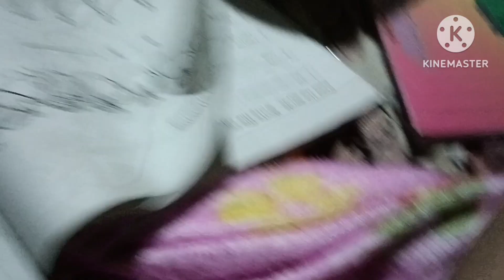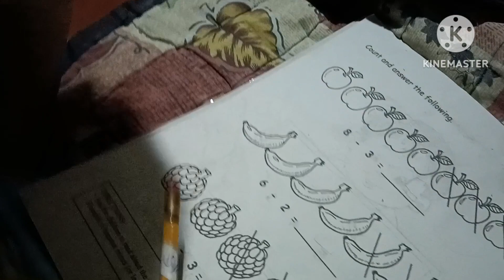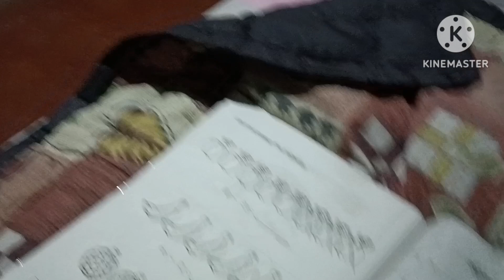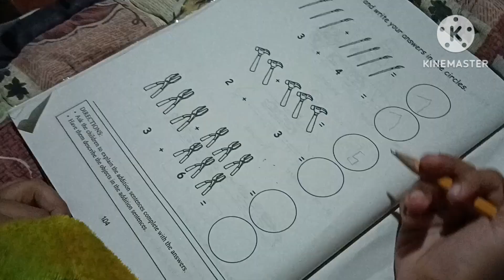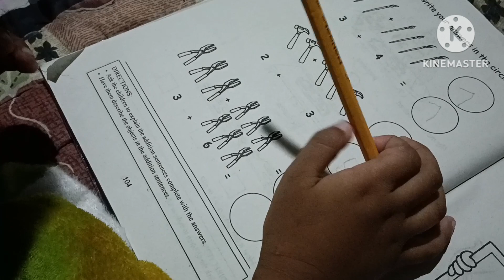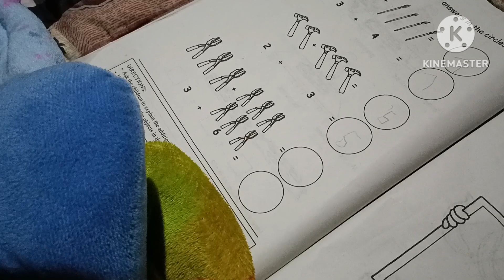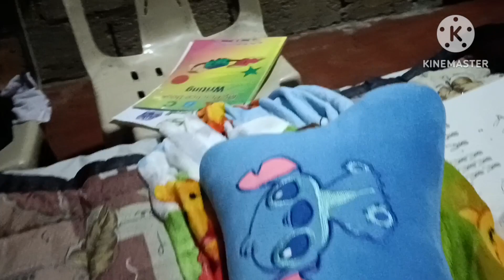nasosora daw si syle pero naglalambing 🥴 l mama nemz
pinapatulog ko si syle dahil 9pm na di pa din natutulog dahil alam nya na kapag siya ay natulog akoy aalis na. kaya gumawa siya Ng paraan magsasagot daw sya Ng assignment pero di assignment Ang sinagutan at malayong pahina Ang sinagutan.
tapos siguro, inaantok na naiinis na daw sya, gumagawa ng paraan para di makatulog agad kaya ayon Ang nangyare naglalambing na sa akin. 🥰🥰 my sweet baby 🍼